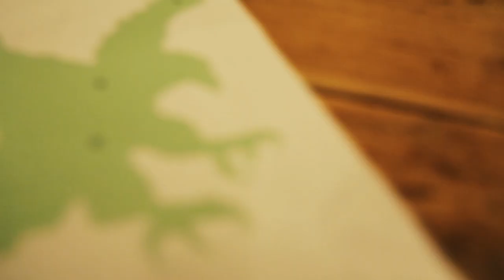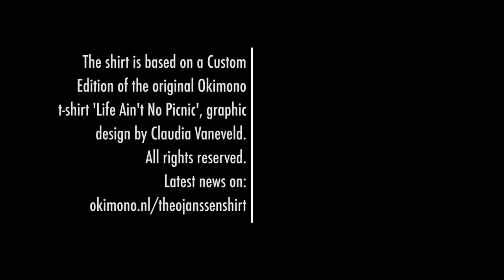Somewhere in Arnhem... A Giant Secret Project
The making of and revealing of the giant version of the Okimono 'Life Aint No Pec-Nec' T-Shirt (measuring 16,5 by 13 meters) during Vitesse-NEC (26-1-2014) in the GelreDome Arena in Arnhem.

The shirt is based on a Custom Edition of the original Okimono t-shirt 'Life Ain't No Picnic', graphic design by Claudia Vaneveld.

Film by Studio Mambeau
Music arranged, played and recorded by Studio Maikel Thijssen

Supersizing the Okimono 'Life Aint No Picnic' Custom Edition T-Shirt wasn't possible without: Ronald, Miriam, Marco, Kim, Sabina, Raynaey, Leon, Edwim, Bart, Gerrit, Ester, Volkshuisvesting and the Supportersvereniging Vitesse.

The shirt is dedicated to a speedy recovery of Theo Janssen.